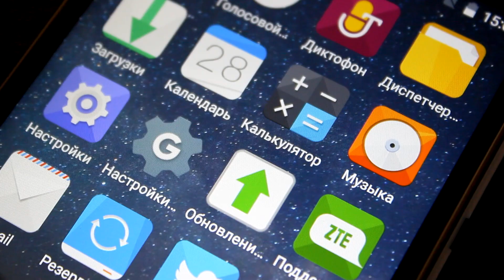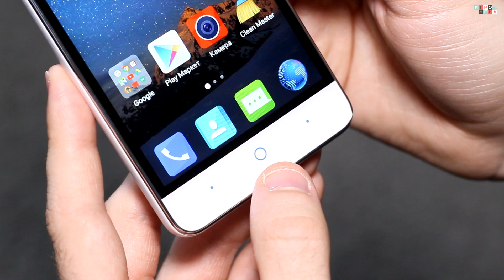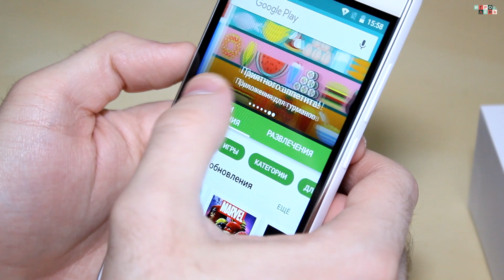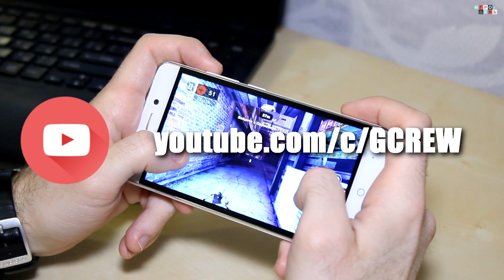ZTE Blade x3 - смартфон для игр за 9К!!!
ИГРОДЕНЬ представляет обзор смартфона ZTE Blade x3 - игровой смартфон за 9000 рублей. Это прекрасный вариант для мобильного геймера, со своим стилем, хорошим железом и очень мощным аккумулятором.